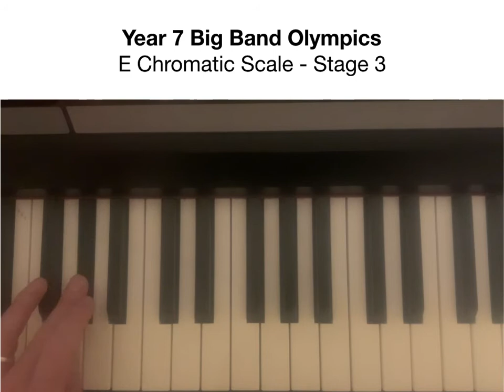E Chromatic Scale - Stage 3